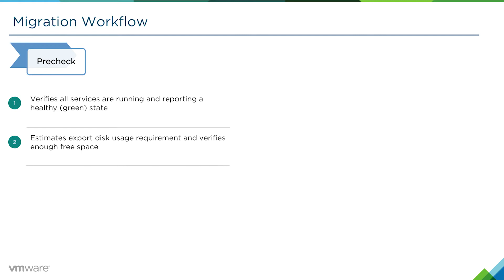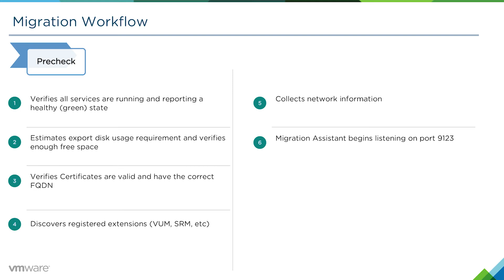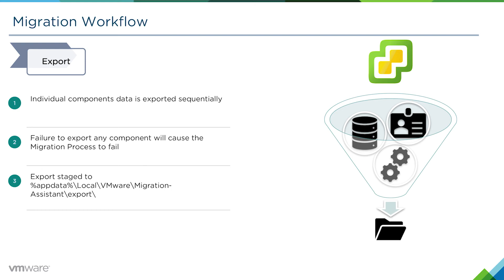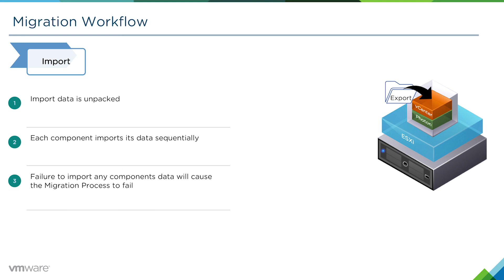vCenter Server Appliance Migration - Module 1: Configuration (Part 3) Migration Workflow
In this video, we will discuss the migration workflow in more detail.